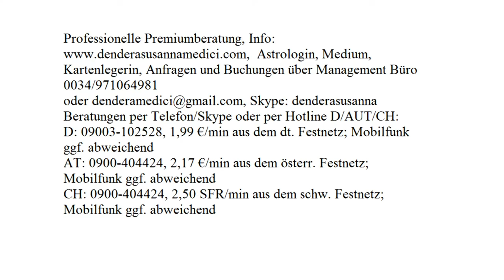Tägliche Finanzenergie: 27.08.2017